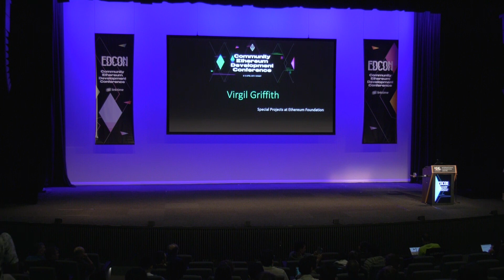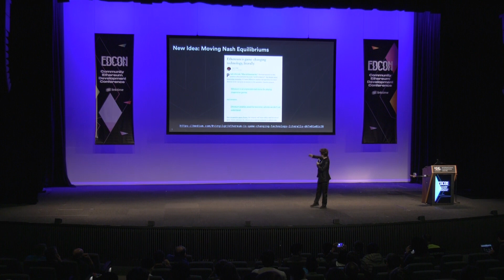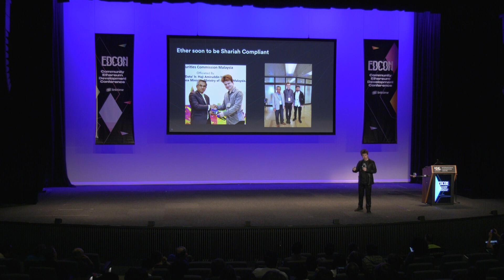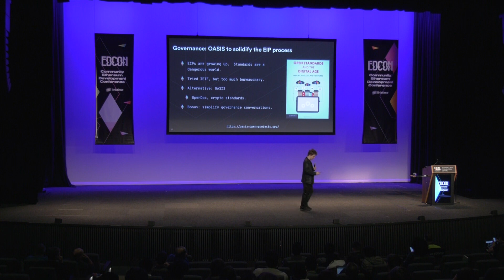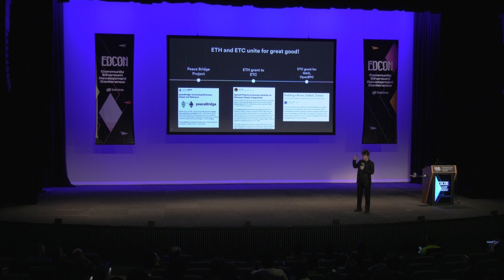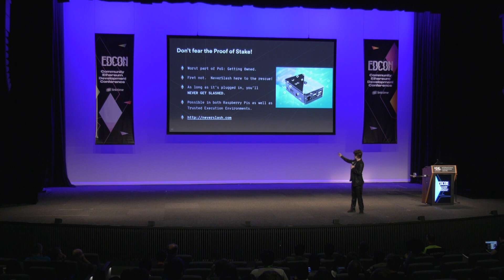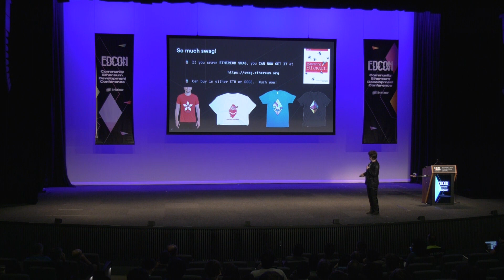EDCON 2019--Virgil Griffith (Ethereum Foundation)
Special Projects at Ethereum Foundation